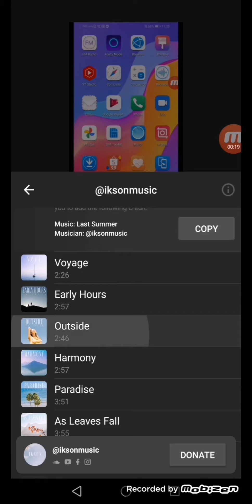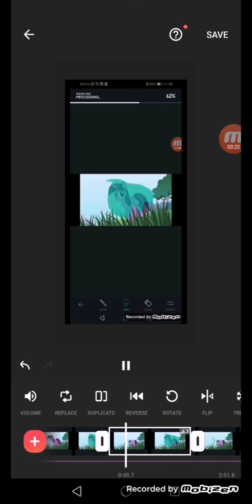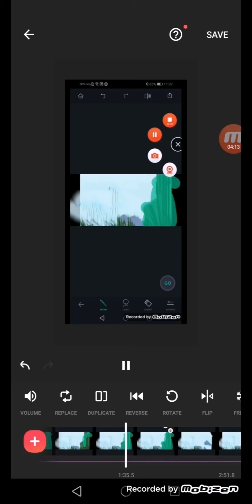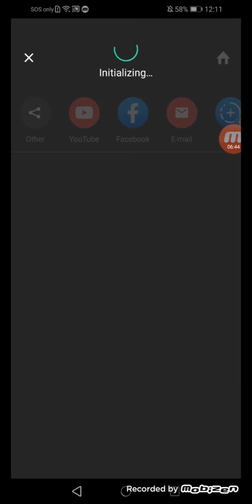do video Retoch